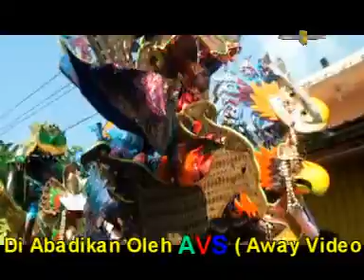9 sinjang bodasan/PUSAKA WANGI /WA UKAR/ PAYUYON/ CIKAMPEK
Perhajtan: Wa Ukar Bos Lampu MOTEKAR JAYA
Payuyon, Dawuan Barat, Cikampek, Karawang